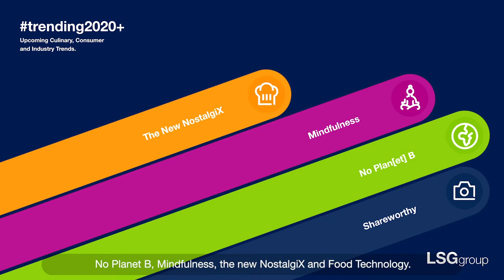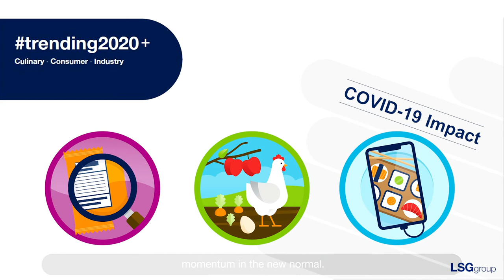Explained: The latest food trends and how the pandemic changed them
Earlier this year, the LSG Group published its 2020 Trend Report – not knowing that the COVID-19 pandemic would change the food market and the catering industry profoundly. That is why the company’s experts discussed and analyzed the corona crisis’ impact on single trends. The result is a revised version of the report that highlights their changes in significance. What has become more important throughout the last months and what has lost relevance temporarily? Find out more in this video.

The LSG Group is the world’s leading provider of end-to-end onboard products and services for the travel industry. Its expert brands are LSG Sky Chefs (airline catering and hospitality, lounges) and Retail inMotion (onboard retail).